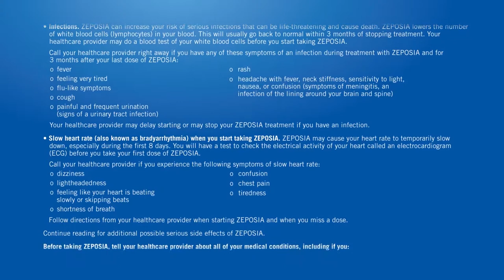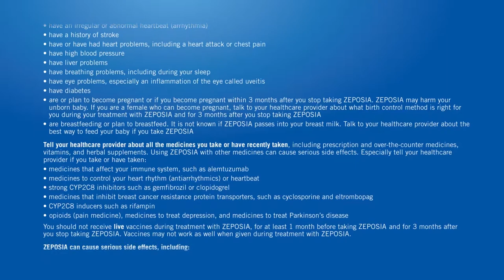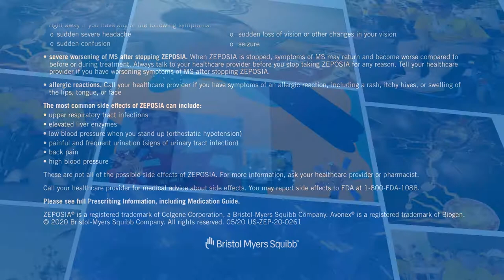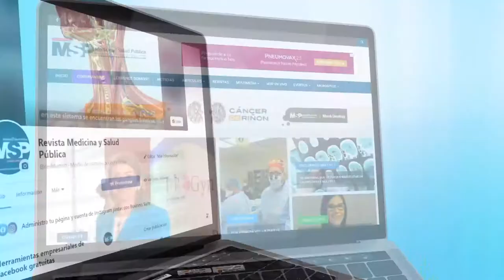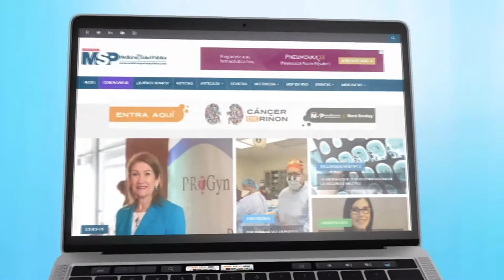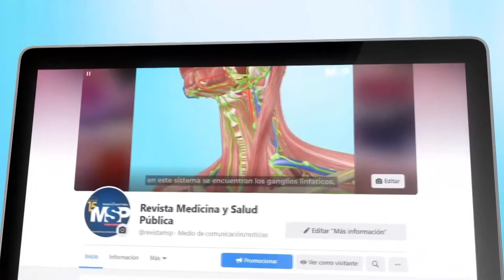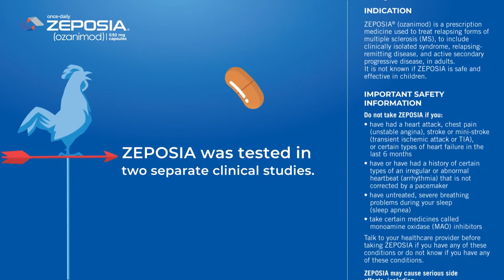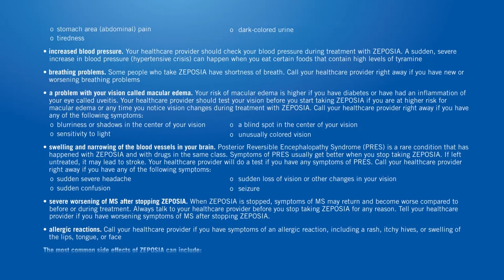Esclerosis Múltiple en Puerto Rico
[CanalMSP] La prevalencia de la Esclerosis Múltiple en Puerto Rico esta entre los 71 casos por cada 100,000 personas. Esta enfermedad neurológica afecta mayormente mujeres. Por esta razón le traemos todo la información en el siguiente programa. Sintonice en